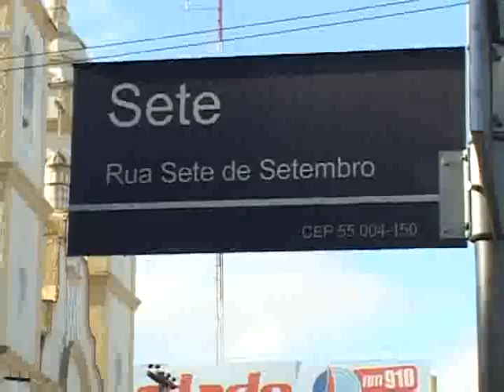Assaltantes disfarçados assaltam agência da Caixa Econômica Federal Mestre Vitalino, em Caruaru.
Por volta das 19:40 os assaltantes, que estavam de perucas e um deles com a farda da polícia militar, entraram na agência da Caixa Econômica Federal Mestre Vitalino, na Rua Sete de Setembro e levaram uma quantia aproximada de trezentos e doze mill reais. Segundo informações, a tesoureira, que ainda se encontrava dentro da agência, foi rendida junto com os dois vigilantes que estavam fazendo a segurança do banco. Há também informações de que existiam outros elementos do lado de fora da agência fazendo a cobertura. Givanildo Silveira fala com o W. Sá Leitão, delegado da polícia federal,responsável pelo caso.